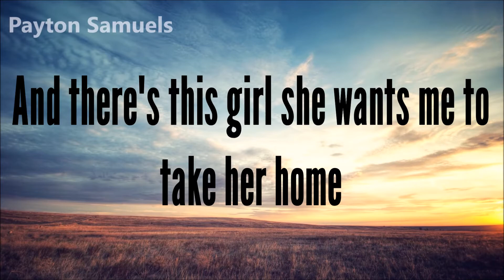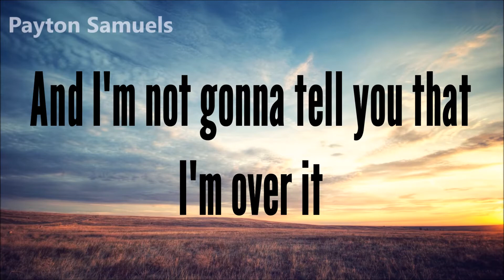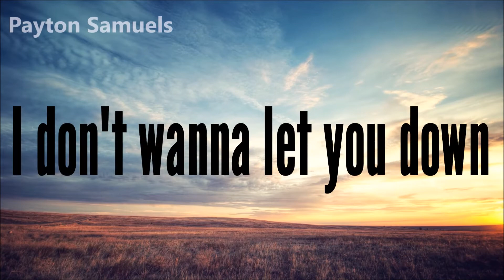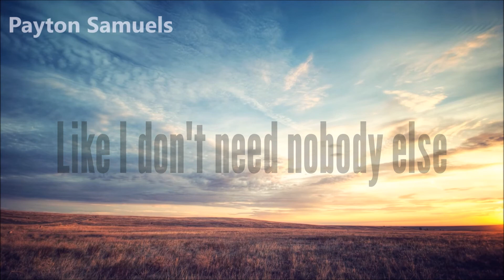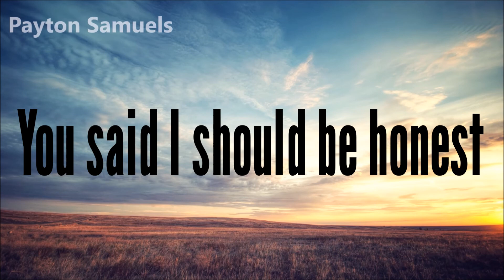The Chainsmokers - Honest (SAVI Remix) Lyrics